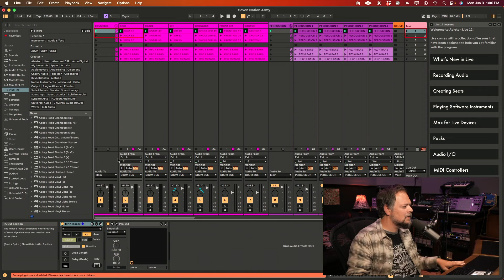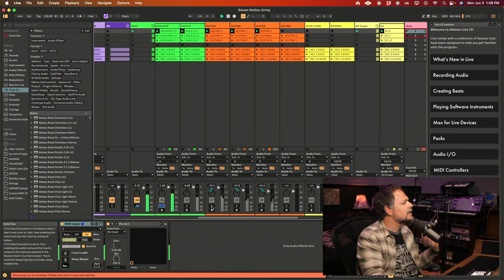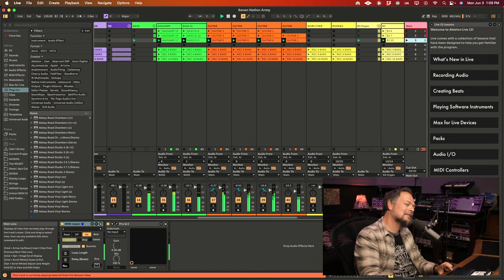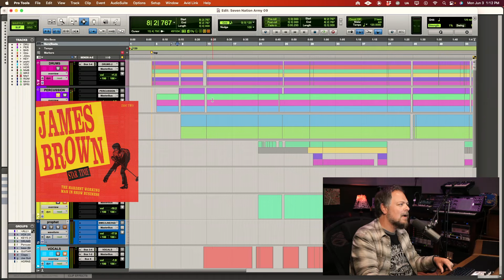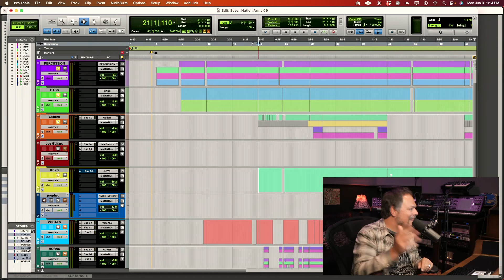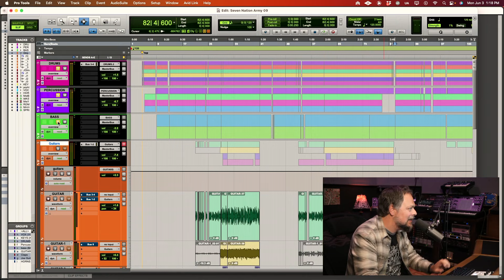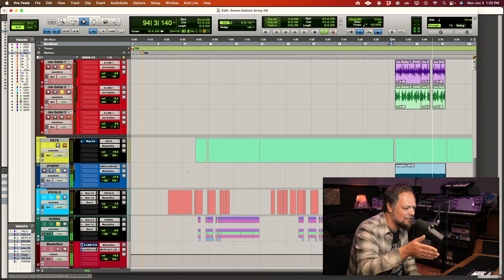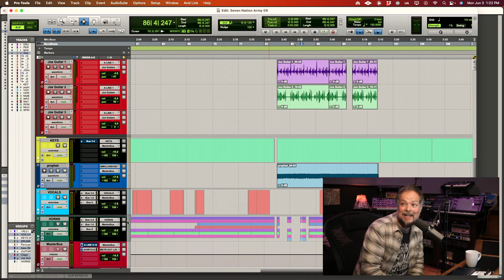The making of Aloe Blacc's "Seven Nation Army" (White Stripes Cover)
Otis McDonald presents Liner Notes
In this video I'm breaking down the production of Aloe Blacc's version of "Seven Nation Army" originally written and recorded by The White Stripes.

Video by Max Cowan IG: @funkchild